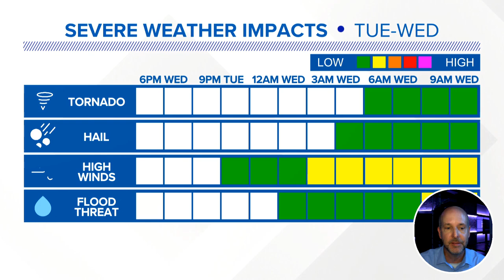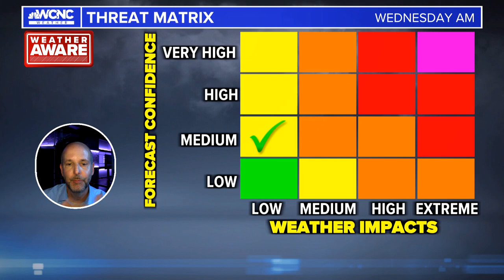Monday wx vlog 4/1/2024: Watching a quick-hitting severe weather chance Wednesday morning.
Monday wx vlog 4/1/2024: Watching a quick-hitting severe weather chance Wednesday morning for the western Carolinas.